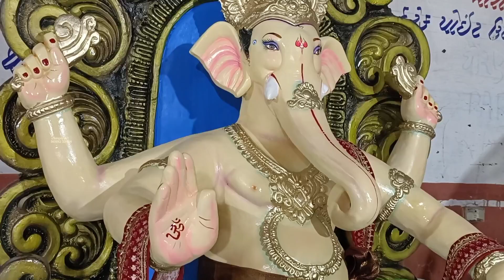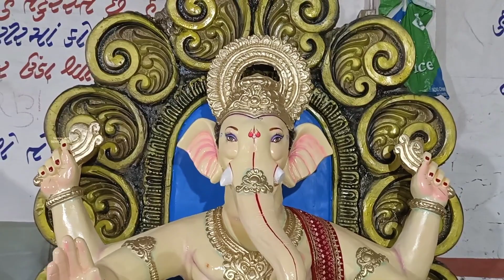2023 GANPATI MURTI SANJAY ART VALSAD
2023 GANPATI MURTI SANJAY ART VALSAD | VALSAD GANPATI

2023 ganesh making

ganesha making 2023

ganesh making in 2023

hyderabad ganesh making 2023

2023 ganesh making in hyderabad

dhoolpet ganesh idol making 2023

parel ganpati workshop 2023

hamrapur ganpati 2023

ganpati

ganesh 2023

ganpati 2023

pune ganpati 2023

balapur ganesh 2023

2023 ganesh making,ganesh making in 2023

ganpati 2023

ganesha making 2023

2023 ganesh making in hyderabad

pen hamrapur ganpati murti 2023

pen ganpati 2023

ganpati,ganpati workshop 2023

beautiful ganpati 2023